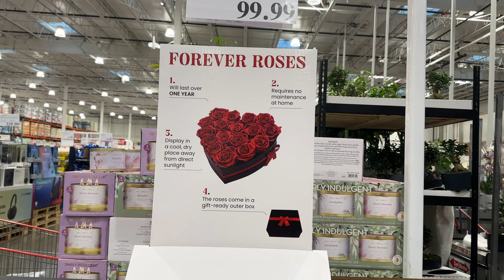పిల్లల కోసం Shopping ఇదే first time || Quinoa Healthy Weight loss Dosa